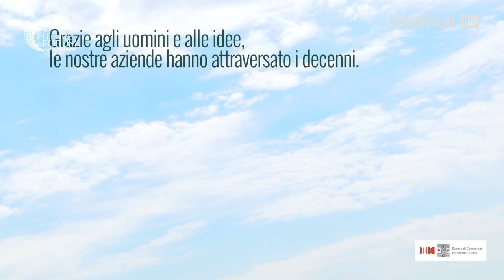FutureForum2020 /10 - Ambiente e clima: come integrarne il rispetto con produzione e quotidianità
Quella climatica è ormai un'emergenza, con effetti già attuali e concreti: come sta cambiando il nostro territorio? Durante l’emergenza Covid-19 cos'è cambiato e come possiamo sviluppare una ripartenza integrando il rispetto ambientale alla nostra vita quotidiana?
È possibile far coesistere la produzione e i nostri normali ritmi con una maggiore sensibilità vero l'ambiente?

La decima e ultima puntata di Future Forum 2020 è andata in onda su Telefriuli venerdì 16 ottobre.

Ospiti: Tessa Gelisio – giornalista, ambientalista e scrittrice

Adriano Luci  – Presidente Gruppo Luci, Povoletto (UD)
Benedetta Terraneo – Responsabile Marketing Miko srl (UD)